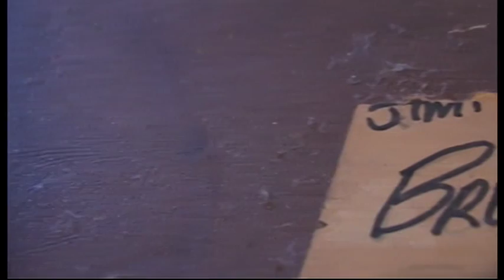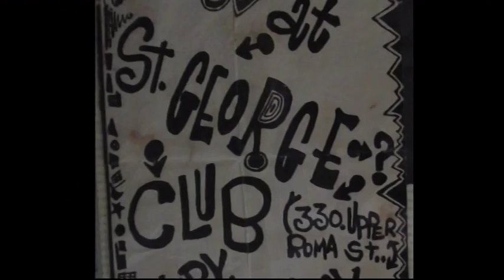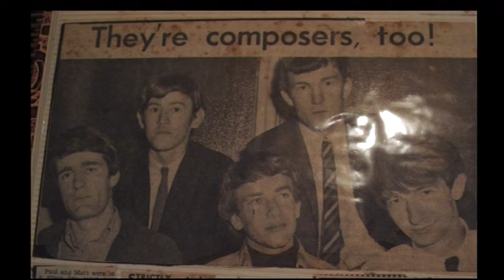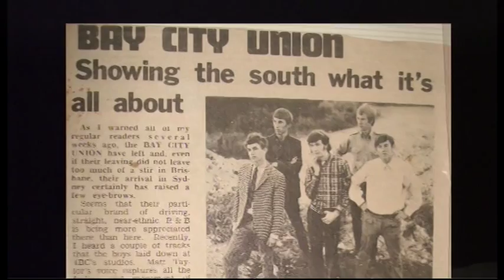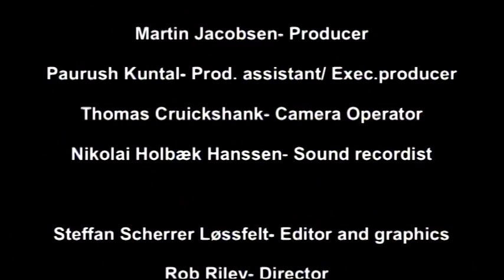Jimmy Brelsford (Moose Malone)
A short documentary, as told by Jim's nearest & dearest, encasing his 'Moose Malone' days & his love for music. RIP "Moose"